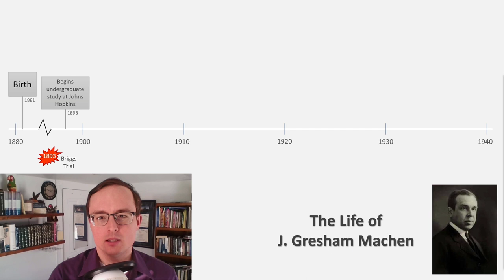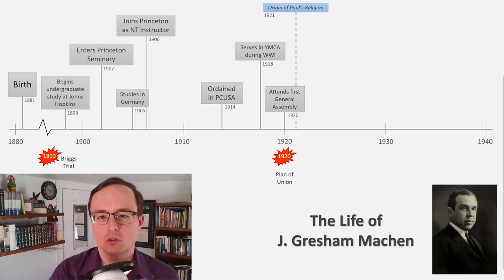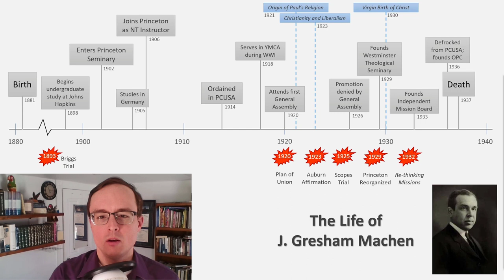The Life of J. Gresham Machen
Full text versions of all three can be found online for free.